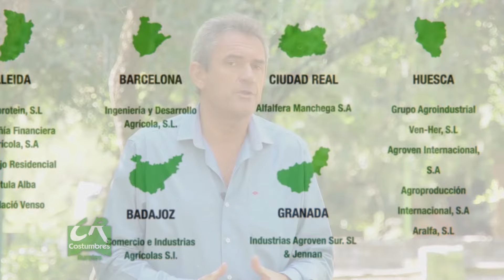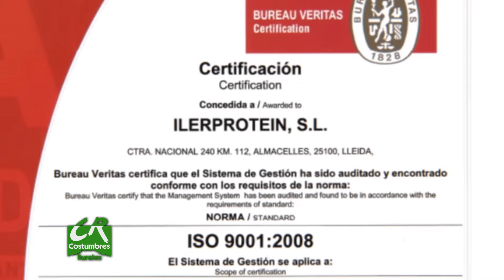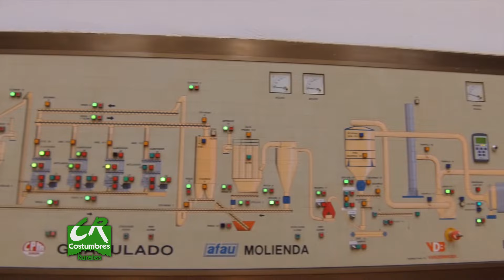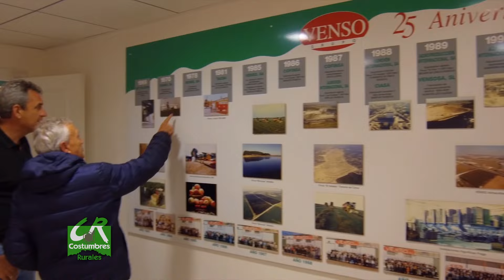Grupo Venso - Forrajes en España - CR#761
Uno de los mayores referentes en forrajes de España - Grupo Venso